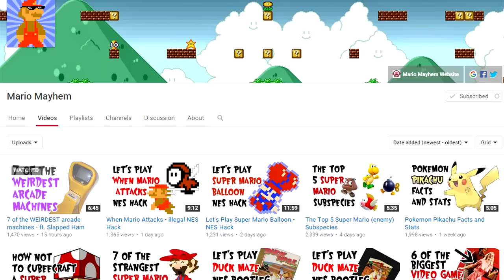15 Annoyingly Useless Video Game Characters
From onions wearing pointy boots to bowling enthusiasts, we count 15 of the most useless video game characters of all time